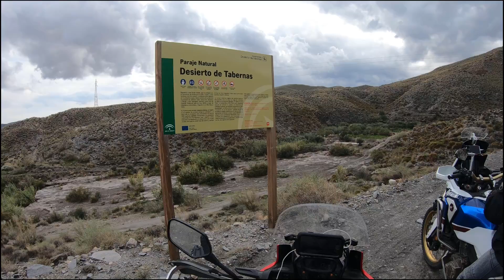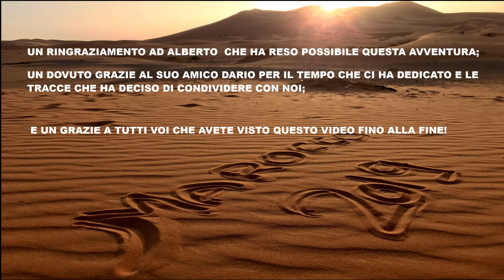Pt.9 MAROCCO in moto-5300km in sella alle nostre Africa Twin- Tabernas - Barcellona - Monginevro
Serie di video che racconta l' avventura di un viaggio in terra marocchina:

Salpati da Genova con il traghetto e sbarcati a Tangeri, ha inizio un giro del Marocco on e off road che ci porterà dal livello del mare, fino ai 3000msl sulle montagne dell' Atlante, per poi scendere ed arrivare all' inizio del Sahara, a Merzouga.
il rientro dalla spagna, tramite la famosa Trans Euro Trail (TET), un percorso che unisce tratti di strada e di fuoristrada che si sviluppa in tutta europa; Sarà poi la volta della Francia, dove evitando autostrade ci siamo immersi in paesaggi bellissimi fino a dormire l' ultima notte in riva ad un lago con le nostre tende, dove una volpe ci ha voluto tenere compagnia tutta la notte.

Questa serie deriva da un lungo video in quanto  mio primo montaggio; mi ha richiesto molto lavoro e mi auguro sia di vostro gradimento!

Grazie in anticipo della visione